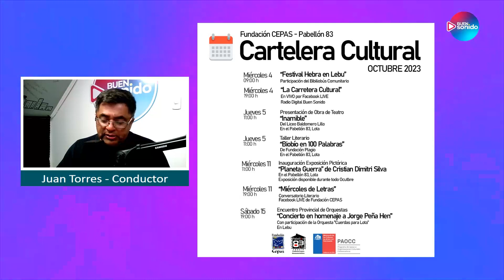La Carretera Cultural | Arturo Vergara Sánchez y Claudia Tapia Cea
Fundación CEPAS y Pabellón 83 te invitan a un emocionante viaje por la riqueza cultural a través de su programa “La Carretera Cultural”, con la conducción de Juan Torres León, encargado de la Unidad de Patrimonio e Identidad Cultural.

Nos acompañó Arturo Vergara Sánchez y Claudia Tapia Cea, gestores y coordinadores de la Carbonada Minera Lotina.

Programa transmitido el miércoles 4 de octubre del 2023, en la radio digital Buen Sonido y por canal Goza TV (señal 6 y 30) de Empresas Mundo.

FundaciónCEPAS "Por una sociedad justa en derechos y armonía"

Fundación CEPAS forma parte del Programa Apoyo a Organizaciones Culturales Colaboradoras PAOCC del Ministerio de las Culturas, las Artes y el Patrimonio.